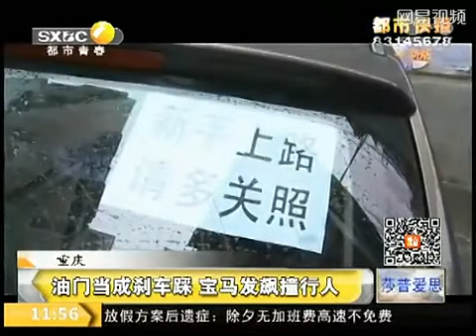【交通事故】女性ドライバーがアクセルをブレーキに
【中国実態チャネル】１５億人の巨大国、経済発展の目覚ましい中国。世界第二位のGDPの経済大国のとともに、激しい格差社会。強い軍事力、領...

【交通事故】女性ドライバーがアクセルをブレーキに間違えて交通整備員を跳ねた瞬間